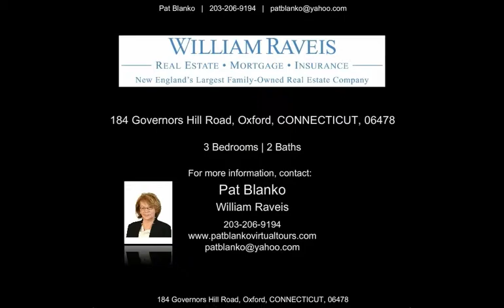184 Governors Hill Road, Oxford, CT 06478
Bright and open 3BR split w/LR w/vaulted ceiling and pellet stove; Eat-in kit opens to DR and overlooks LR; FR boasts cathedral ceiling, skylights, wall of windows, small kitchenette, opens to deck overlooking beautiful private yard! Balcony office/loft sits above FR; 2.7 private acres; 2 car gar w/workbench and additional storage

Pat Blanko
William Raveis